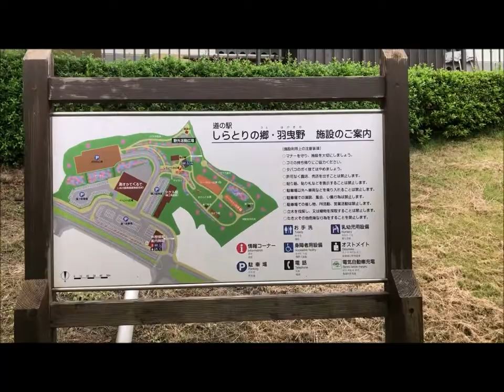道の駅 しらとりの郷 羽曳野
道の駅 しらとりの郷・羽曳野 2022年8月28日
大阪府羽曳野市埴生野975-3

岸和田サービスエリア下り 2022年9月4日

岸和田サービスエリア上り 2022年9月4日

紀の川サービスエリア下り 2022年9月4日